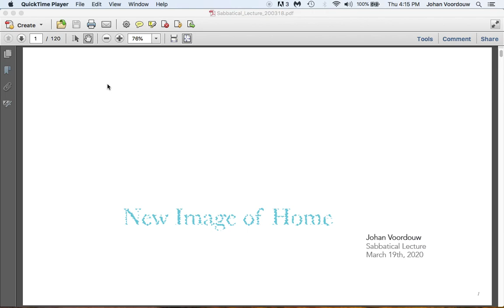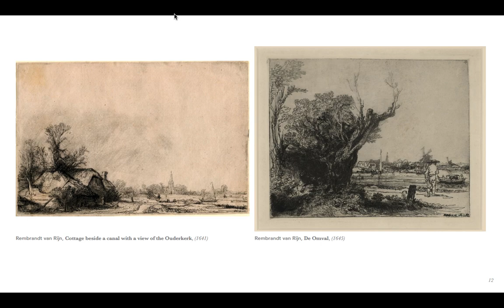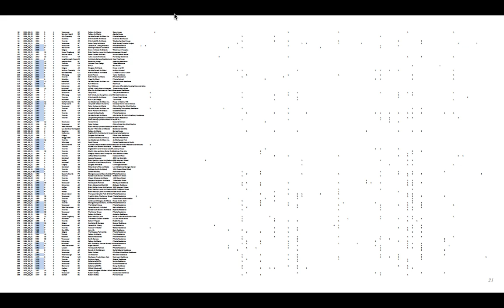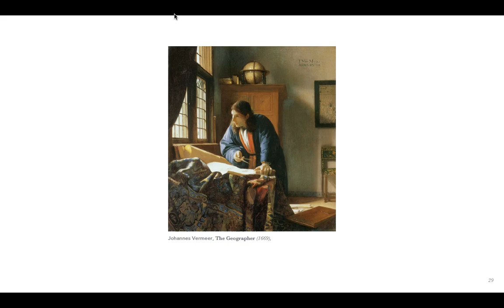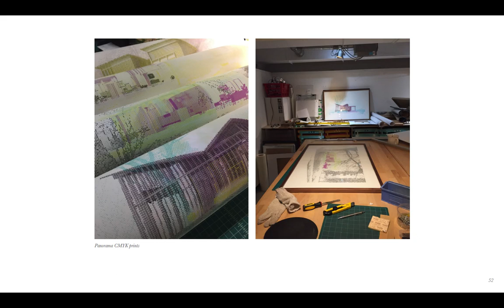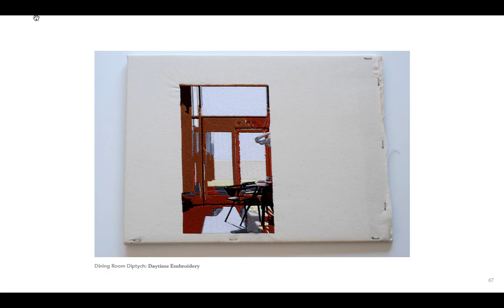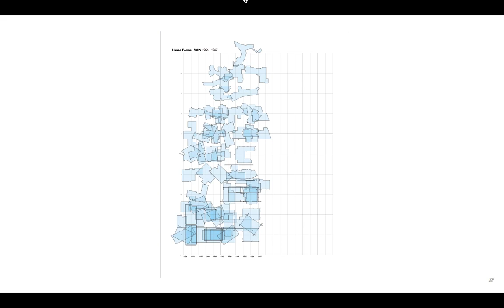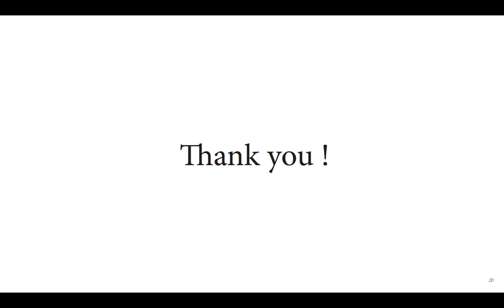Johan Voordouw - New Image of Home Lecture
This is a sabbatical lecture presented in March 2020